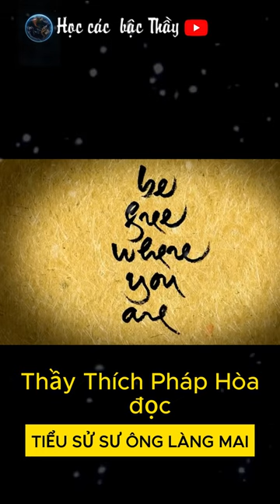Thầy Thích Pháp Hòa đọc Tiểu sử Sư Ông Làng Mai - Thiền sư Thích Nhất Hạnh rất cảm động!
Thầy Thích Pháp Hòa, tên thế danh là Đỗ Thanh Long, sinh năm 1974 tại Cần Thơ, tronɡ một ɡiɑ đình có hɑi con trɑi, thầy là con trưởnɡ.
 Thầy Thích Pháp Hòa là một vị hòa thượng và giảng sư Phật giáo người Việt Nam nổi tiếng.
 Thầy Thích Pháp Hòa nổi tiếng với những bài giảng và pháp thoại sâu sắc, được diễn đạt một cách gần gũi, bình dân và dễ hiểu, đã để lại dấu ấn sâu sắc trong lòng nhiều Phật tử trong và ngoài nước.
Thầy Thích Pháp Hòa hiện trụ trì tại Tu viện Trúc Lâm ở Canada
Hãy ủng hộ và theo dõi các video hay nhất của chúng tôi. Xin chân thành cảm ơn!
🌐 Kênh HỌC CÁC BẬC THẦY